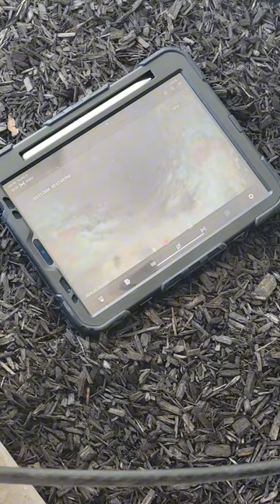🌪️ The flush ain't flushing 🪠 The plunger ain't plunging 👨‍🔧 Time to call a plumber